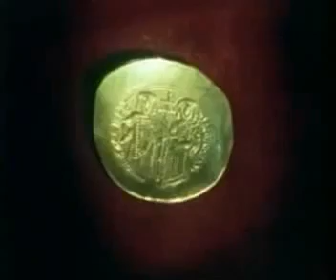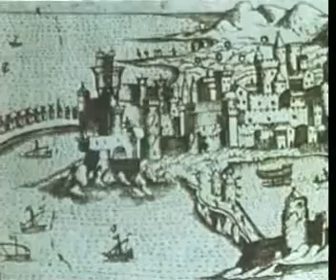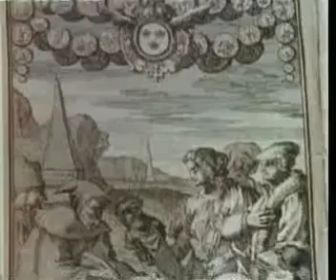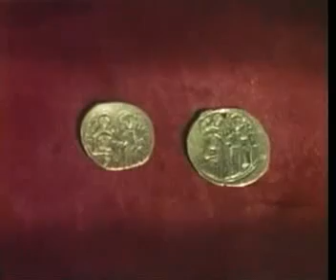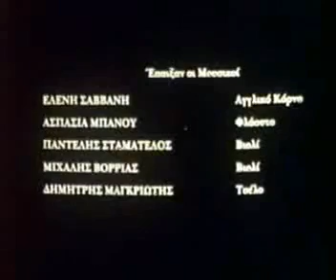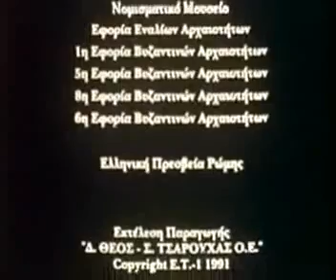Ελληνισμός και Δύση Το χρονικό της Δ’ Σταυροφορίας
Το ντοκιμαντέρ «ΕΛΛΗΝΙΣΜΟΣ ΚΑΙ ΔΥΣΗ» περιγράφει το χρονικό της Τέταρτης Σταυροφορίας και τα επακόλουθά της, επιχειρώντας να κρίνει το εγχείρημα. Παρουσιάζει την τιτάνια σύγκρουση ανάμεσα σε Ανατολή και Δύση, τα γεγονότα που προξένησαν την καταστροφή όλων των θησαυρών του παρελθόντος, όσους απ’ αυτούς το ΒΥΖΑΝΤΙΟ είχε ευλαβικά αποθηκεύσει, αλλά και τον θανάσιμο τραυματισμό ενός πολιτισμού, που ήταν ακόμα ενεργός και μέγας.

Παραγωγή: ΕΡΤ ΑΕ